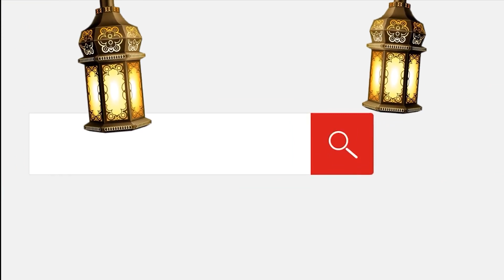في ذكرى تأسيسها الـ 82.. نقابة الصحفيين تُكرم محمد عبد الجواد منصور مؤسس وكالة أنباء الشرق الأوسط